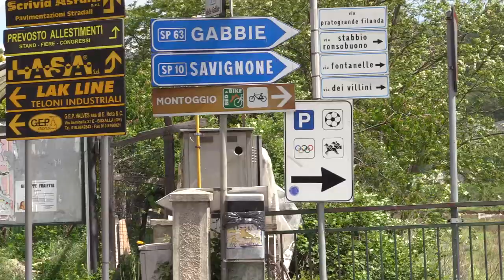GF Appennino - la Mountainbike in scena a Busalla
La cronaca, in pillole, della GF Appennino: terzza ed ultima prova del circuito di gara MTB Liguria Trophy 2017. 35 km; 1300mt D+; 200 iscritti sono i numeri che  hanno caratterizzato questa edizione vinta da Marco Rebagliati e Gaia Ravaioli: entrambi atleti liguri.